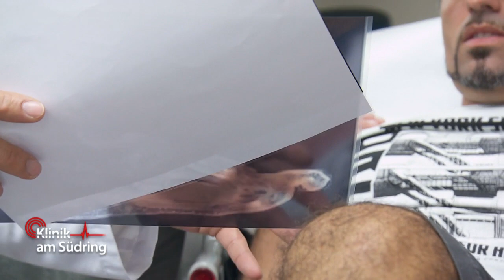Zeh schon schwarz 😲 Diabetiker vernachlässigt seinen Körper immer mehr! | Klinik am Südring | SAT.1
Ein ehemaliger Diabetes Patient der chirurgischen Station kommt mit einer neuen Überweisung zurück, denn das Gewebes seines Fußes droht aufgrund der Erkrankung abzusterben.